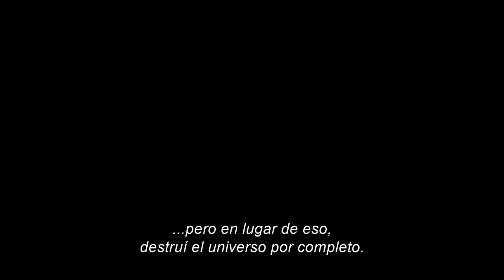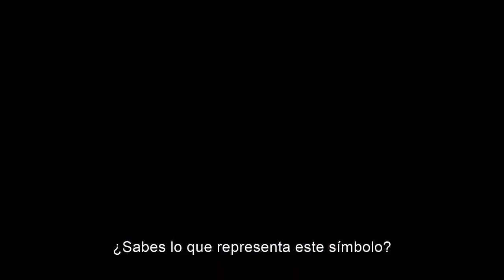Flash - Segundo Trailer Oficial (2023)